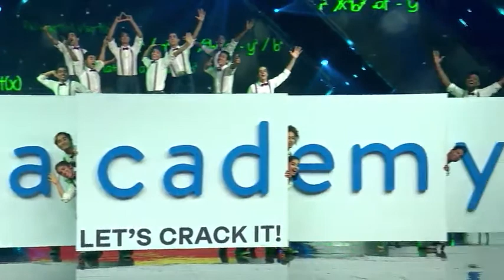Unacademy || biggest education platform || India biggest education platform